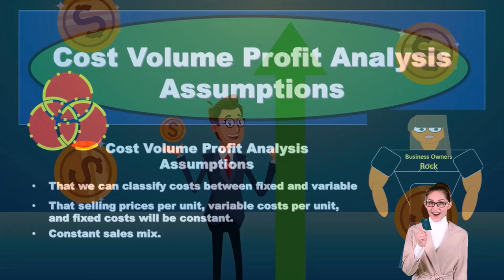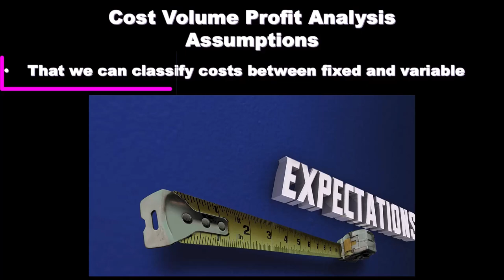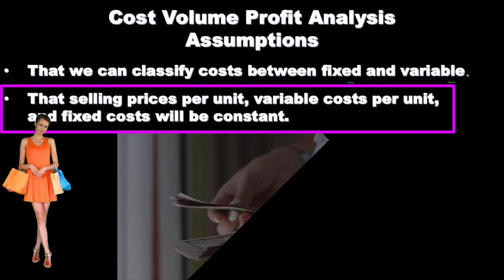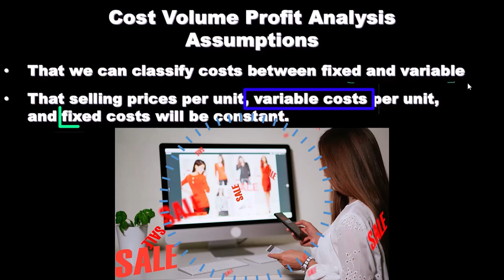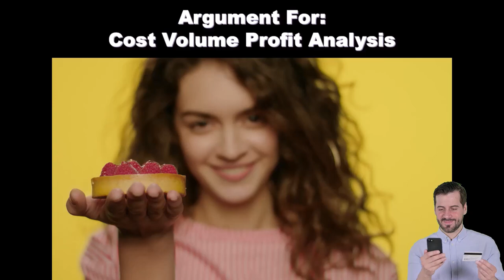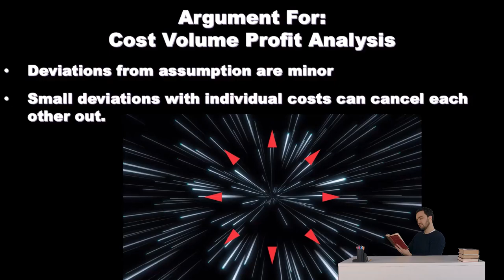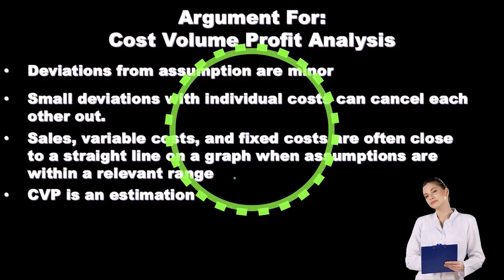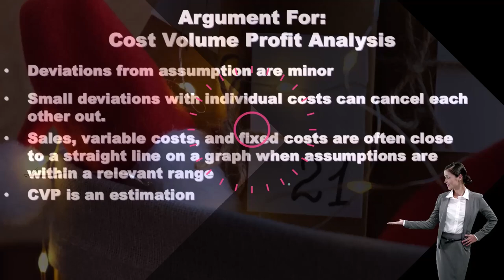Supuestos de análisis de beneficios de volumen de costos 110 Contabilidad Gerencial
Supuestos de análisis de beneficios de volumen de costos
Contabilidad Gerencial